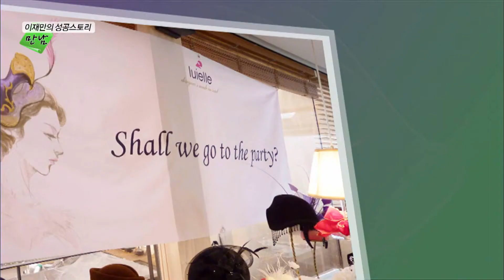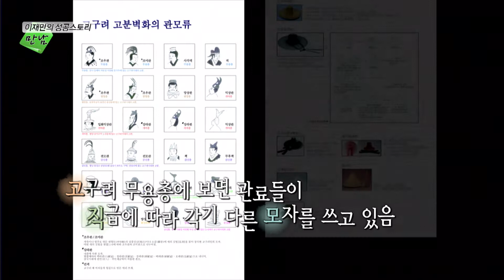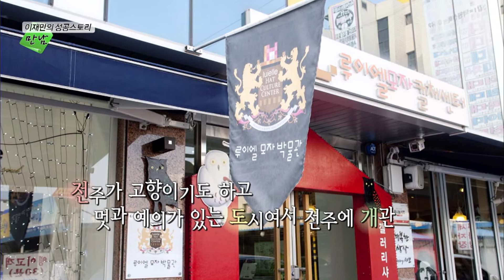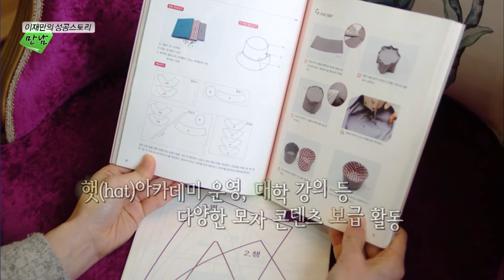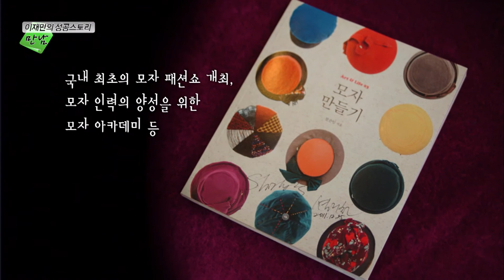이재만의 성공스토리 만남_천순임(셜리천) 모자 디자이너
스타일을 완성하는 패션 아이템 모자!
모자에 담긴 예의와 예술이 손끝에서 탄생된다. 아시아인 최초로 파리의 모자전문학교를 졸업해 모자 만드는 장인, 모디스트 칭호를 받은 대한민국 최고의 모자 디자이너 천순임!
“모자는 진열장에 있을 때가 아니라 사람의 머리 위에 있을 때가 진짜 가치가 있다”는 철학으로 전통의 멋과 현대의 감각이 어우러진 모자를 만드는 천순임 모자 디자이너를 만나 본다!